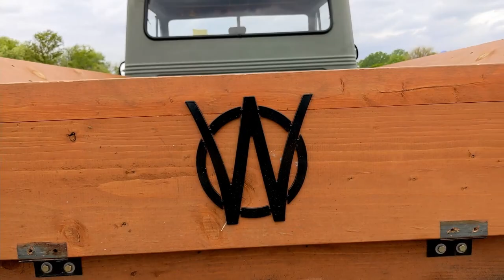Cruise The Moose | 5/18/21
Kicking off the 2021 cruise night season at cruise the moose didn't go as planned as mother nature dumped some rain just before the show start. Some cars still turned out. Check out the video coverage and let me know what you think.

Cruise the Moose 2021 DVD's are available for pre-order at the show or by emailing me . Pickup will be available from sept 7th through the end of the year.